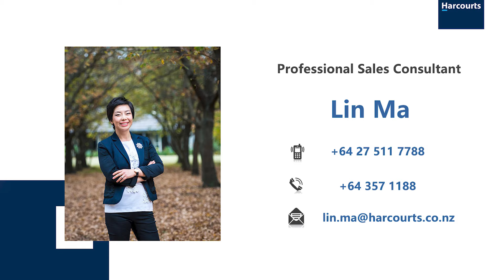36 Aidanfield,Canterbury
5 Bedrooms,3 Bathrooms